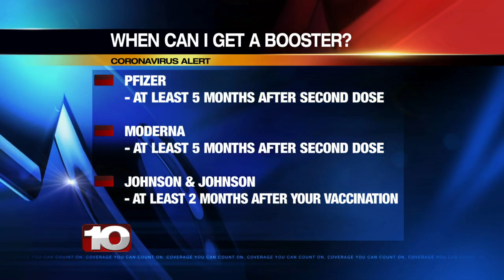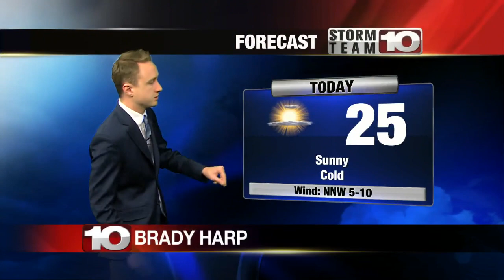All You Need to Know for Tuesday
Here's all you need to know for Tuesday, January 25, 2022.